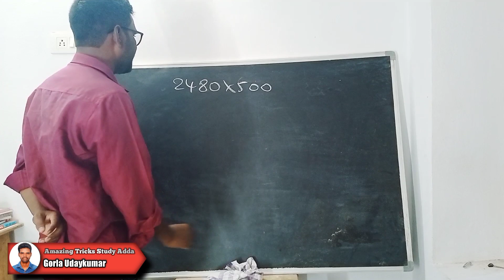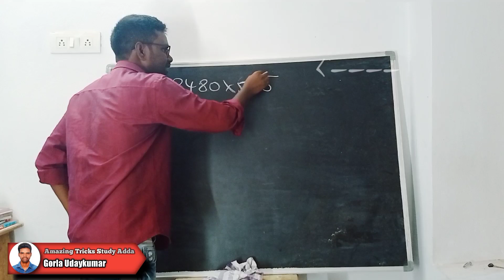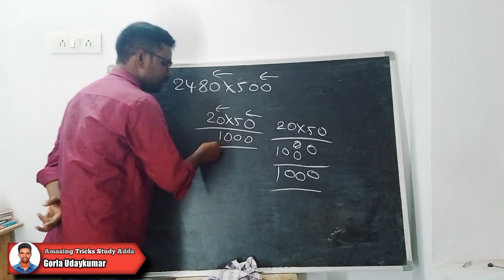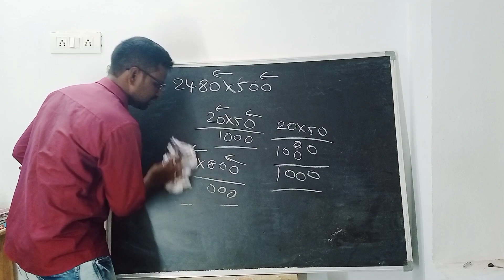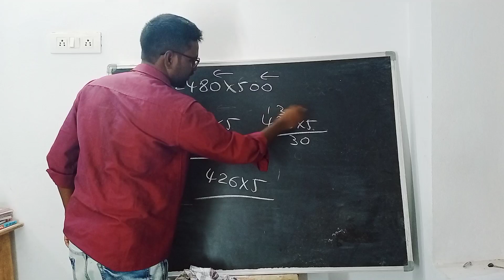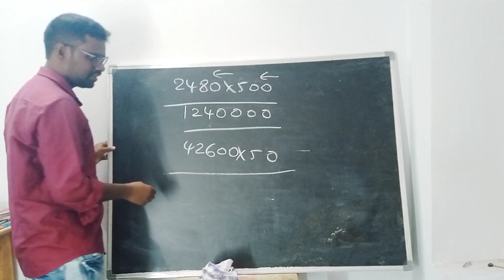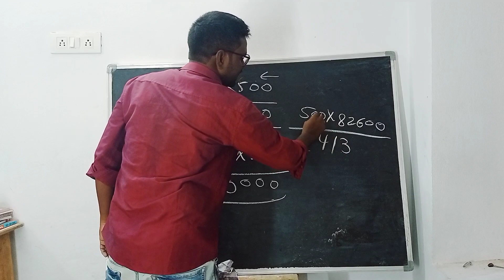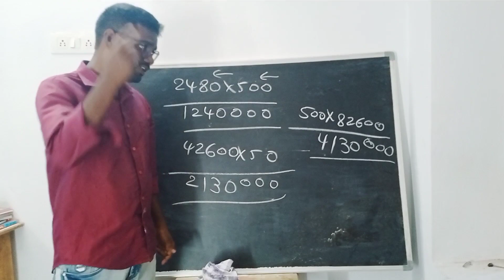Multiplication trick solve within 2 seconds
This is excellent trick 4 digit number multiplication will be solve within 2 seconds. it is mostly useful for school students and competitive exam purpose. 10 the process of solving this answer is tricky and excellent.